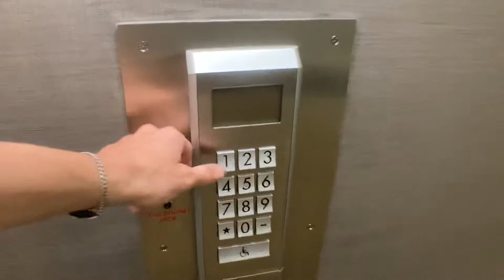Fast 700 FPM Schindler Miconic 10 Traction Mid Rise Elevators At BOA In Miami FL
These are currently in the process of getting a port mod.